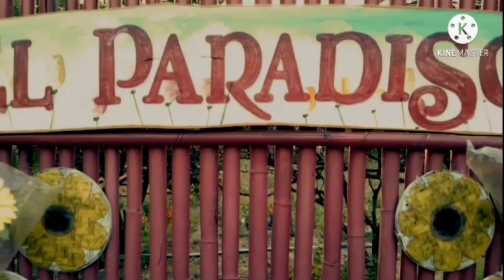iyenprinceTV: Jaen, Nueva Ecija | Cinematic Travel Montage Video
"Jaen - Nueva Ecija"